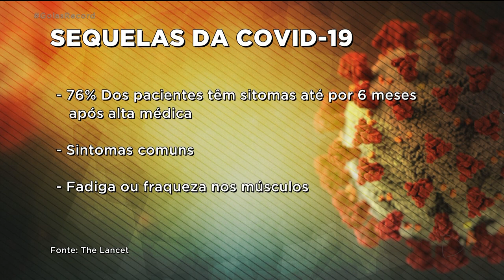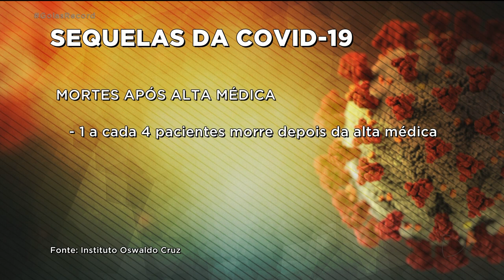COVID-19: 70% DOS CURADOS APRESENTAM SEQUELAS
UMA PESQUISA MOSTRA QUE MAIS DE 70% DAS PESSOAS QUE SE CURAM DA COVID-19 APRESENTAM SEQUELAS ATÉ SEIS MESES DEPOIS DA DOENÇA. FALTA DE AR, CANSAÇO E FRAQUEZA NOS MÚSCULOS ESTÃO ENTRE OS PRINCIPAIS SINTOMAS.